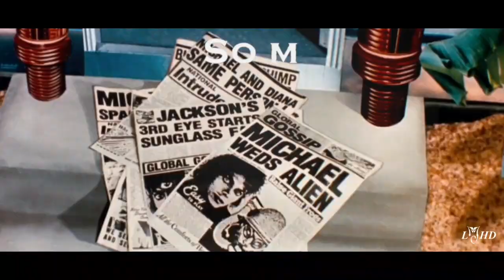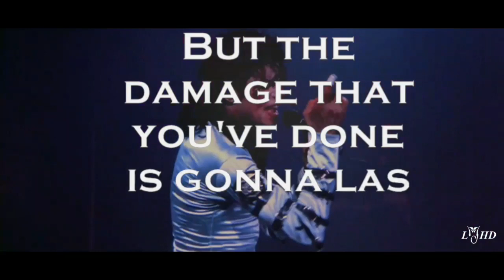Michael Jackson - Shout (Official Version 2020) || LMJHD